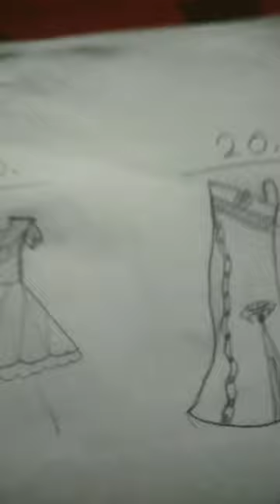February 29, 2024